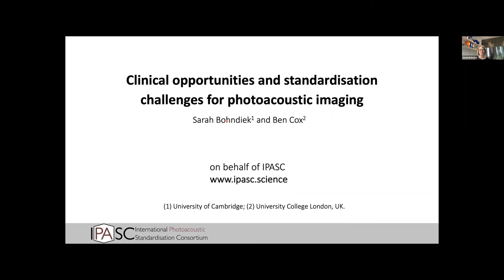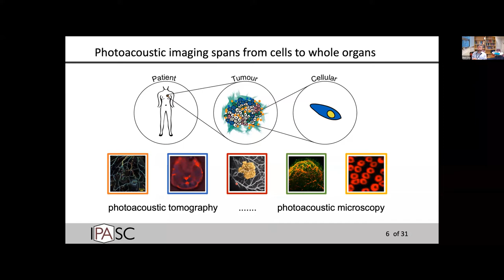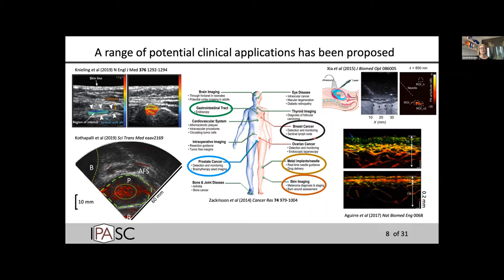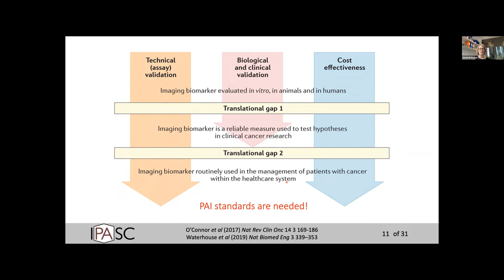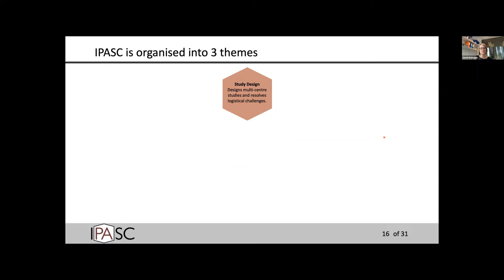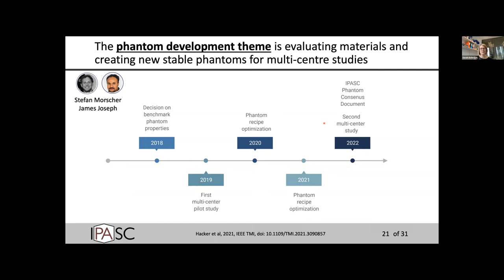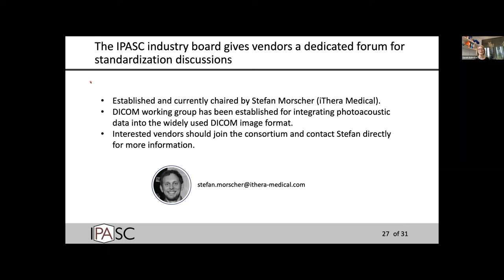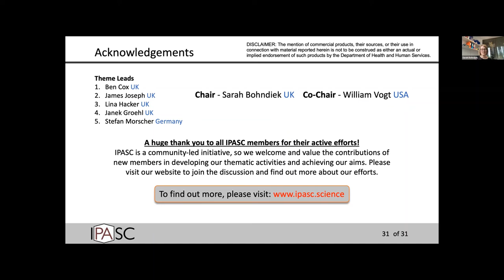Clinical opportunities and standardisation challenges for photoacoustic imaging 1